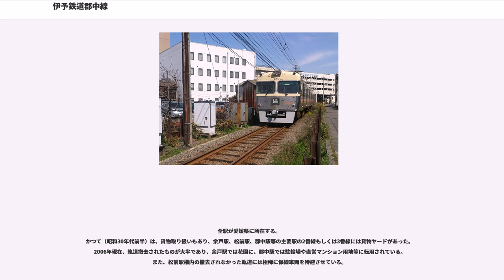伊予鉄道郡中線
郡中線（ぐんちゅうせん）は、愛媛県松山市の松山市駅から愛媛県伊予市の郡中港駅までを結ぶ伊予鉄道の鉄道路線である。

松山市中心部から南方向へと延び、そのベッドタウンである松前町や伊予市との輸送を担う。近年は、沿線の成長に合わせて利用客数が増加傾向にある。

松山市駅を発車した列車は南西に進路を取り、まもなく交差する国道56号（今治街道）を過ぎると、土橋駅に到着する。土橋にはかつて中央卸売市場が置かれていたが、移転をして久しい今日ではその活気を想起することは難しい。土橋を過ぎると進行方向右手に愛媛県道18号（途中から愛媛県道326号となる）と並走をしながら、住宅街の中を進む。JR予讃線、松山南環状線との立体交差を過ぎると土居田駅である。

続く余戸駅は、古くは（旧）余土村の中心であり、今でも松山市南西部の中心的な地域にあることから、駅西部とを結ぶ電車連絡バスが発着している。余戸を過ぎても列車は相変わらず住宅街の中を走るが、次の鎌田駅を過ぎて渡る重信川を越えると市街化調整区域へと入り一転して田園が広がる。なお、重信川は松山市と松前町の境界ともなっている。

岡田駅・古泉駅と列車はしばらく田園の中を走るが、古泉駅には大型商業施設（エミフルMASAKI）が2008年に隣接して開業しており、利用客が増加した。

車窓に再び住宅が目立つようになると、松前町の中心駅である松前駅に到着する。松前は漁業で栄えている町であり、昔は当路線の列車内でも松山まで魚介類を売りにいく当地の行商人の姿がよく見受けられた。また、鉄道唱歌でも歌われているように義農精神を今時に伝える作兵衛の墓が近く、駅付近には「義農通り」も走る。

次の地蔵町駅を過ぎると伊予市に入り、新川駅に到着する。付近には古くから開けた新川海水浴場があるが、郡中港駅近くに五色姫海浜公園が開園して以降はシーズン時でも閑散としている。

駅を出てすぐの新川を渡ると、商店街や大型商業施設などが見られる伊予市の中心街に入り、郡中駅と続く終点の郡中港駅へと至る。駅名となった郡中港は目と鼻の先にあるが、現在定期旅客航路は設けられていない。なお、予讃線の伊予市駅が道を挟んで近接しており、乗り換えが可能である。

普通列車のみで、日中は15分間隔の運行によってフリークエントサービスを提供している。すべて線内折り返しで高浜線・横河原線との直通運転はない。松山市駅から終点郡中港駅までの所要時間は24分。ワンマン運転は行っていない。

平日ダイヤ朝の始発から午前9時前後までは、末端部の松前 - 郡中港間が約20分間隔の運行となっており、日中の運行本数より少なくなっている。なお、松山市 - 松前間には松山市発松前折り返し列車が土曜日を除く平日のみ2本運行される。この列車は臨時列車扱いであるが事実上、定期列車として運転されており、駅掲出分をはじめ、各種時刻表にも記載されている。20時台後半から22時30分の終電までは30分間隔で運転される。必要編成数は平日朝ダイヤにおいては5本、日中においては4本である。

編成両数は平日及び土曜日の朝は全列車が3両編成であり、その他の曜日及び時間帯では3000系使用列車のみ3両編成、それ以外は2両編成となる。また、松山まつり・後述の三津浜花火大会開催時や台風などの異常気象時は終日3両編成となる（古泉駅の正面に完成したエミフルMASAKIオープン時もおよそ2週間にわたり終日3両編成で運用された）。さらに、土曜夜市開催日は松山市駅21時発列車から終電まで3両編成で運行される（松山市駅到着後、2両編成は留置線に入り増結を済ませた3両編成と入れ替える）。

増結分の車両は運転台付きの電動車で、単体自走で車庫と松山市駅間を回送されるため、朝のラッシュ時間終了後、1両で回送される同車を見ることができる。

なお、毎年8月第1（または第2）日曜日に行われる松山港まつり・三津浜花火大会開催時は松山市駅23:30発まで終電が延長される。基本的に終日3両編成となるが、一部2両編成となる（2両編成運行分の一部を610系電車で運用）。

また、伊予市で行われる伊予彩まつり花火大会開催時には、上下合わせて8本の電車が増発される。

610系電車は、以前は日祝日ダイヤで運用されていたが、前述の松山港まつり・三津浜花火大会開催時を除いて2006年9月以降の運用実績がない。

松山から郡中方面への延伸は伊予鉄道が計画していたが実現できず、宮内治三郎ら地元の有志24名で設立された南予鉄道に...